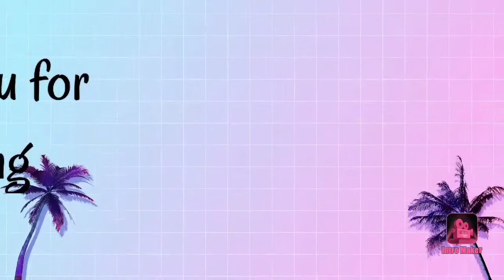Osita Iheme | Drawing Paw Paw the Meme Boy | Artist Suraj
Hello Everyone ❤️ Today in this Video I will draw Famous Nigerianmemeboy PawPaw Osita Iheme 💯
Share This Video guys as your make his Meme and share 😁 Do Share this Video Also 🙏🏼 Paw Paw Can you See this Video If yes then do Comment 🔥I guess I am the First Indian artist To Drawing His Sketch on YouTube 💯

App I used for Editing :- FilmoraGo & Inshot

Keep supporting🙏🏼
Stay Safe😇
See you soon💯